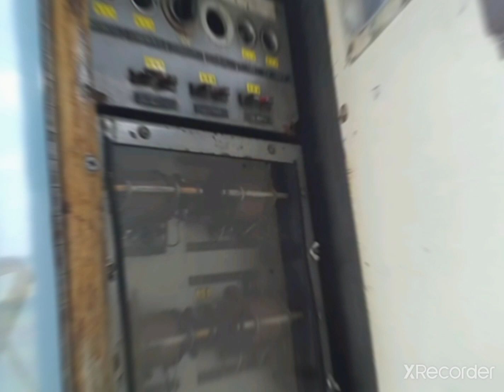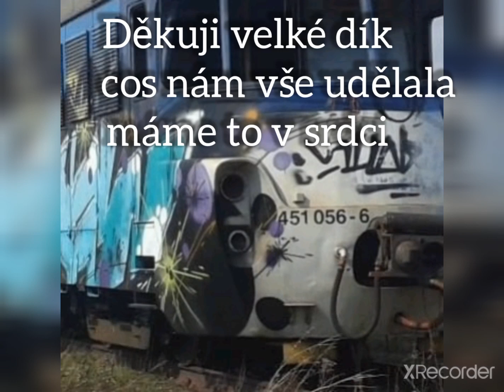Vzpomínka na poslední žábu na železničním hřbitově v ČT 24.4.2021